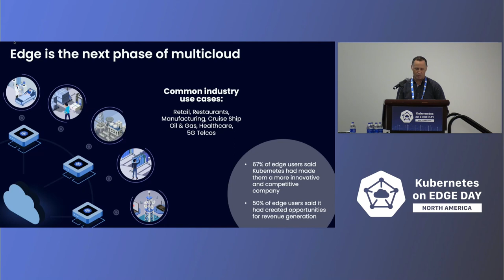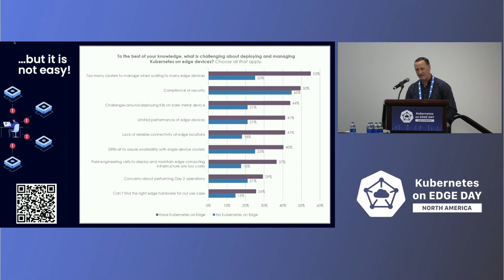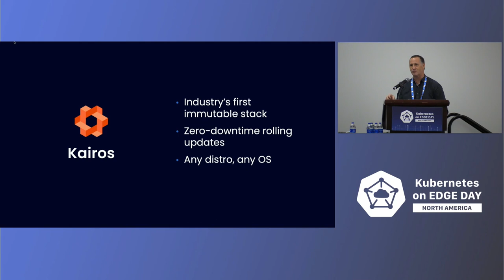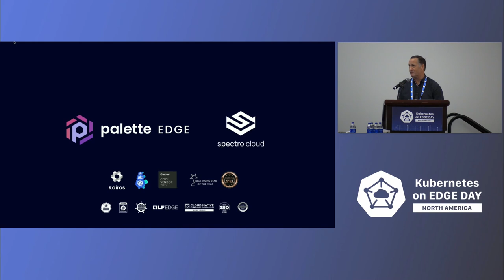Keynote: Time to Unlock the Edge Potential at Scale - Jeremy Oakey, Spectro Cloud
Today, one in three organizations that use Kubernetes in production, are also deploying at the edge! And they are already reaping the benefits: competitive advantages and new revenue streams through exciting brand-new use cases. While adoption is only going up, security and scale are still the top challenges. So... what's next for edge to work? In this session, Jeremy Oakey, Spectro Cloud's VP of Field Engineering will walk through some fresh data and adoption trends from production edge deployments, as well as cover the community-driven innovation that will clear the path for edge to become mainstream.